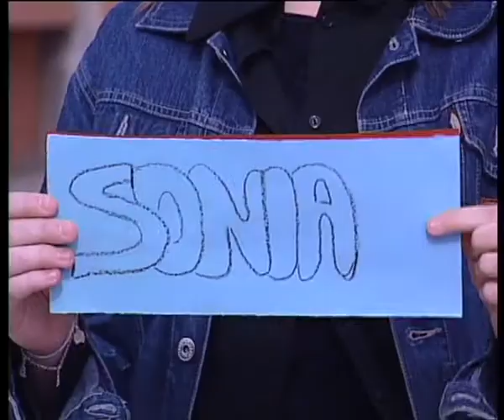Presentación (Teleserie "La ventana de Lucía")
Último capítulo de la teleserie "La ventana de Lucía". La protagonista enseña a sus compañeros y profesores lo que ha grabado con su cámara durante todo este tiempo. "Presentación" es uno de los 12 capítulos de la teleserie "La Ventana de Lucía", grabada con el grupo de teatro "Embeleco" del IES "Sierra de las Villas". La protagonista de la teleserie, Lucía, graba con su cámara distintas situaciones que se producen en su Instituo, abordando temas como el compañerismo, el amor, la traición, el alcohol, la violencia, la relación con los padres, etc... La teleserie, premiada en el Festival de Cine de Pamplona, ha sido emitida en "El club de las Ideas" de Canal Sur 2.